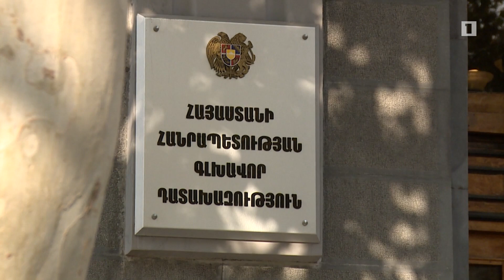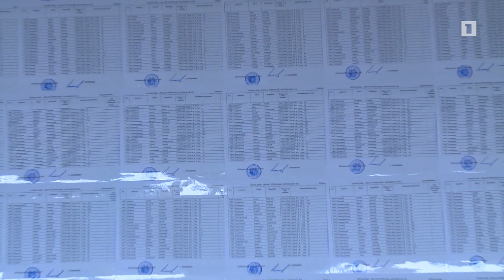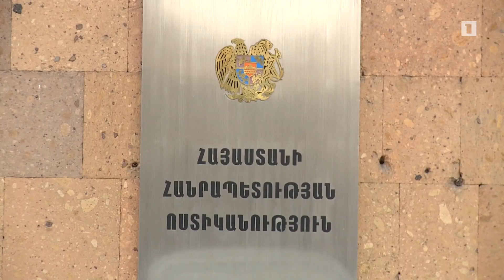Խստացվել են ընտրախախտումների պատիժները